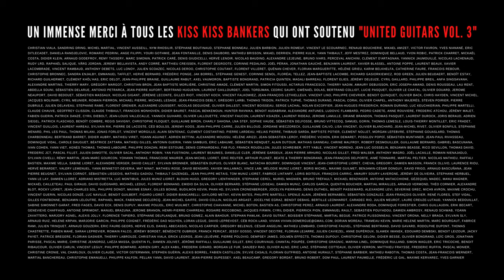"55" - Jay Square / NeoGeoFanatic feat. Saturax - United Guitars, Vol. 3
S03E017 - "55" (Jay Square / NeoGeoFanatic feat. Saturax) - United Guitars, Vol.3
🇫🇷 Du gros metal qui arrache la tête, asséné par Jay Square (Projet 86) et son compère NeoGeoFanatic. Les 7 cordes sont de mise, et les gros powers chords bien gras se conjuguent avec les textures electro et les leads épilptiques. Saturax se fraye un chemin le temps d'usiner un solo concis et efficace.
🇺🇸 Here is some big metal that rips your head off, powered by Jay Square (Project 86) and his fellow NeoGeoFanatic (ADX). The 7 strings are loaded to death, and the big fat powers chords meet electronic textures and epilptic leads. Saturax makes a breakthrough through this thick shielding time to throw a concise and killer solo.